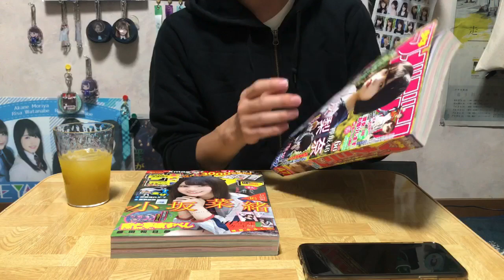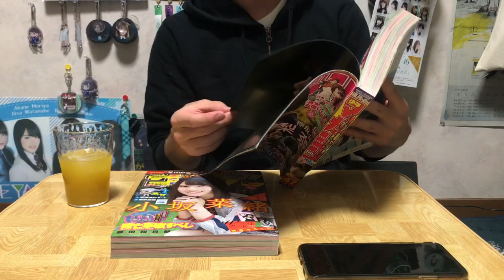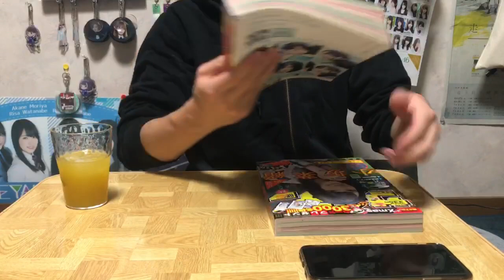平手友梨奈表紙のマガジンと小坂菜緒表紙のサンデーが横並びに置いてあったらそりゃ買う【欅坂46】【日向坂46】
てちの少女感に、こさかなの美しさにドレミが聞こえる。

顔出ししてない理由は、表情がなくても言葉だけで伝えることのできるトーク力がほしいからです。